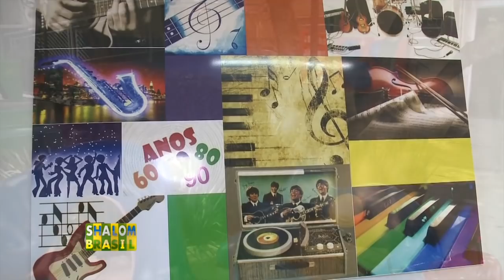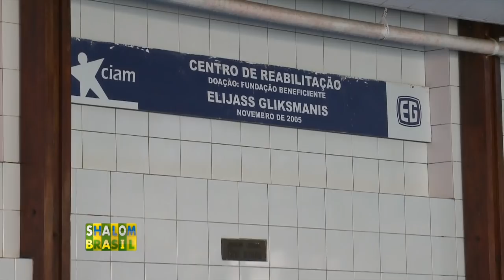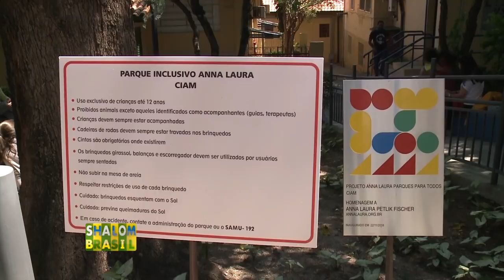CIAM – Centro Israelita de Apoio Multidisciplinar